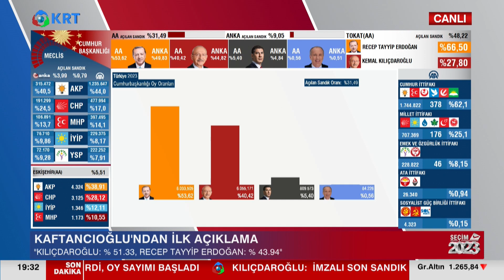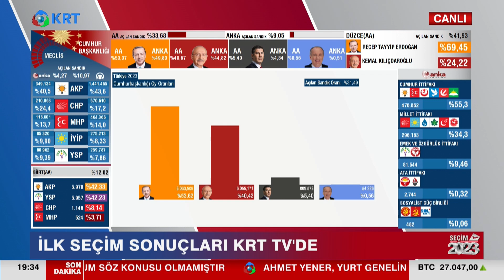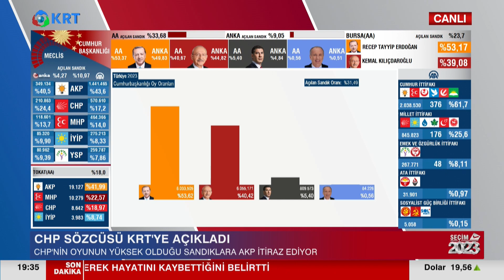CHP'nin Yüksek Çıktığı Sandıklara İtiraz Ediliyor! | KRT Haber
14 Mayıs 2023 Cumhurbaşkanlığı ve Milletvekili Seçim sonuçları en hızlı ve en doğru KRT Ekranlarında!

1_ Beyaz Tv'de Skandal: Canlı Yayında Cin Çıkarma Seansı Yaptılar! | KRT Haber

2_AKP'ye Yakın Anket Firmasından Tokat Gibi Sonuç! ORC Araştırma Anket Sonuçlarını Açıkladı! | Haber

3_Sedat Peker'in Son İddiaları 'Fotoğraflarla' Doğrulandı! Seçil Özer KRT Ana Haber

4_Erdoğan'ı Bile Dinlemediler Süleyman Soylu'yu Yuhladılar! | Oğuz Demir Sana Faydası Ne KRT TV

5_Soylu'nun İşaret Ettiği Emniyet Genel Müdür Yardımcısı Meydan Okudu! | Gün İzi

6_Erdoğan ve İmamoğlu İftar Sofrasındaydı! İkisi Arasındaki Fark! | KRT Haber

7_Erdoğan Hasta, Binali Yıldırım’ın Helikopteri Acil İniş Yaptı! AKP'de Ne Oluyor KRT Haber

8_Sedat Peker AKP'nin 2. Adamını İfşa Etti! 'Sana Saygı Duyuyorum!' Dedi! KRT Haber

9_Sedat Peker'den Dikkat Çeken "Ümitcan Uygun" İddiası | Hafta Sonu Haber

10_Erdoğan 'Gücünüz Yetiyorsa Gelin Yıkın' Demişti! Danıştay Savcısı 'Kaçak' Dedi! | KRT Haber